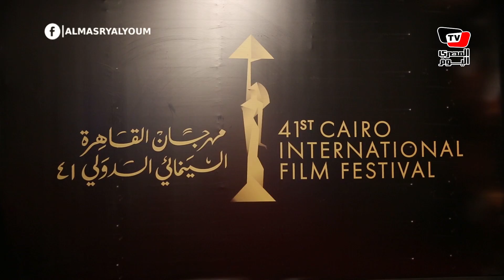زوج عبير صبري يقبلها على السجادة الحمراء بختام مهرجان القاهرة السينمائي